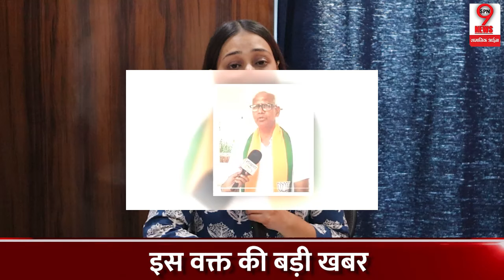रामबिलास शर्मा ने महेंद्रगढ़ भाजपा प्रत्याशी कंवर सिंह यादव के खिलाफ बड़ा फैसला लेते ही..?